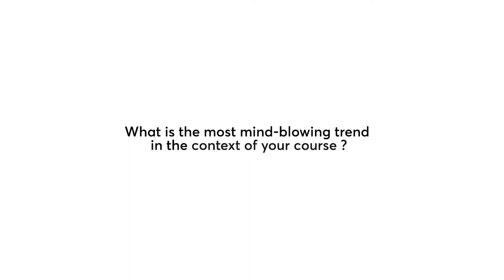Artūrs Pielēns-Pelēns - one of the Mini MBA lecturers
Artūrs Pielēns-Pelēns is one of the Mini MBA lecturers for the programs Innovation Management and Digital Transformation, as well as the lecturer in Business Process and Operations Management at Riga Business School.

In the Mini MBA program Innovation Management, it will be possible to develop innovation leadership skills, improve self-efficiency, master best strategies and introduce innovations in their company. Whereas, the aim of the program Digital Transformation is to help acquire possibilities of digital solutions, practically introduce them, manage and increase the competitiveness of the companies with these innovations both at the local and in export markets.